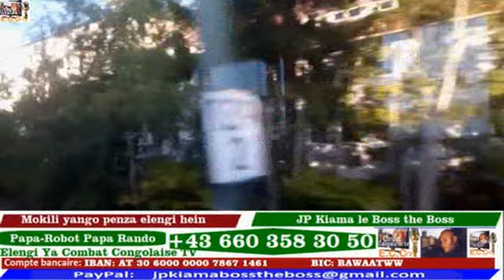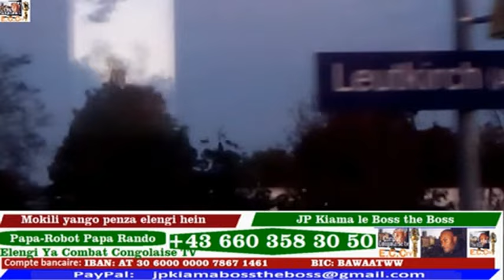MUSALA YA LEKETCHOU NA FYVETTE NZOKA YA MPUNDA EH MBADI JAEL-SHOW AKOSEKA BANGO NA CYNTHIA WADOL